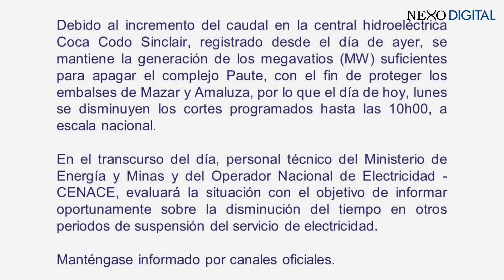Candidatura de Jan Topic en el TCE | Robo en Villa Club Estelar | Crisis Energética en Ecuador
Bienvenidos a Nexo Digital Noticias, donde te traemos lo más relevante del día. Iniciamos con la candidatura de Jan Topic, que actualmente está bajo la revisión del Tribunal Contencioso Electoral. Guillermo Celi ha solicitado que el juez Ángel Torres se excuse de este caso, ya que el TCE tendrá la última palabra sobre la impugnación presentada. Este proceso es fundamental, y el movimiento SUMA ha calificado al juez de parcializado, lo que ha generado un intenso debate en el ámbito político. En otras noticias, un delincuente ingresó a la Urbanización Villa Club Estelar con la intención de robar un vehículo, donde aparentemente se encontraba una niña. Este hecho provocó una rápida respuesta de propietarios y guardias de seguridad, quienes persiguieron al ladrón hasta que se estrelló contra una pared y fue detenido. Este incidente destaca la importancia de la colaboración comunitaria en la lucha contra la delincuencia. También informamos sobre un accidente ocurrido con un bus de la Coop. Reina del Camino en el sector de la Cadena, en el trayecto de Manabí a Guayaquil. El accidente dejó a 15 personas heridas, y el conductor del vehículo se dio a la fuga, lo que ha generado preocupación sobre la seguridad en el transporte público. En el contexto de la crisis energética que ha afectado al país, se ha informado que a partir de hoy se disminuirán los cortes de energía. La ministra de Energía, Inés Manzano, afirmó en declaraciones recientes que en este Gobierno se han gestionado 410 megavatios en solo 10 meses. En comparación, mencionó que durante la administración de Rafael Correa se lograron gestionar 300 megavatios en un período de diez años, lo que ha generado un debate sobre la eficacia de las políticas energéticas actuales. ¡No te pierdas todos los detalles de estas noticias en nuestro video y mantente informado sobre lo que sucede en nuestro país!

Web: nexodigital.ec